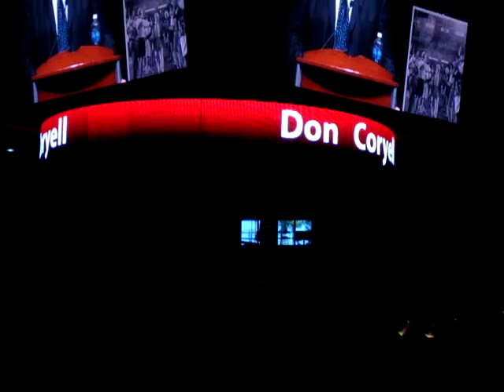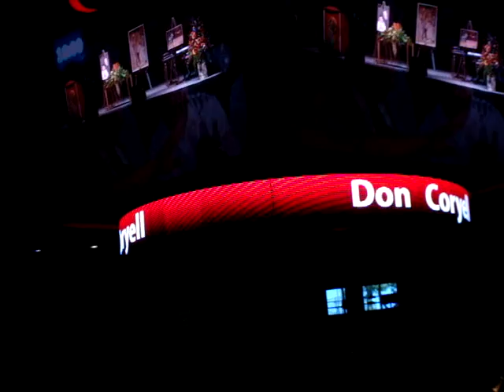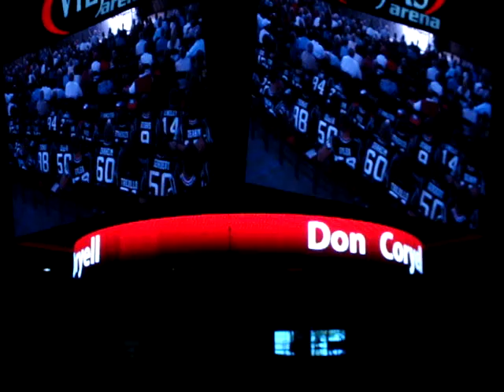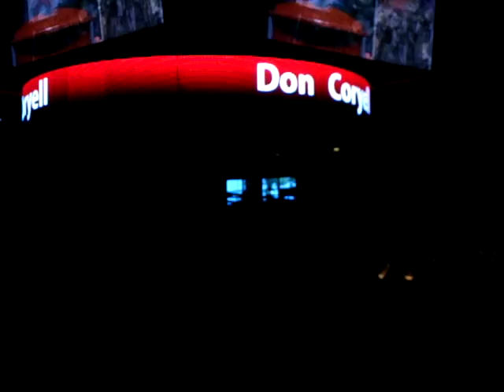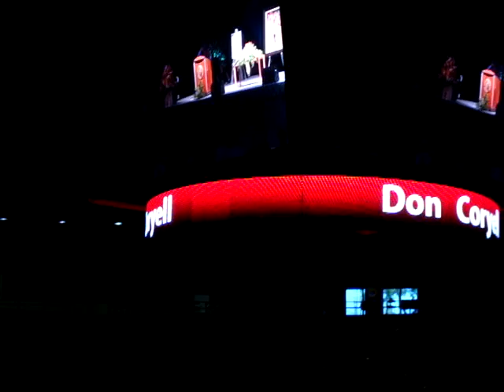Coach Don Coryell Memorial Jim Hanifan (pt. 2), John Madden & Dan Fouts SDSU 7/12/2010